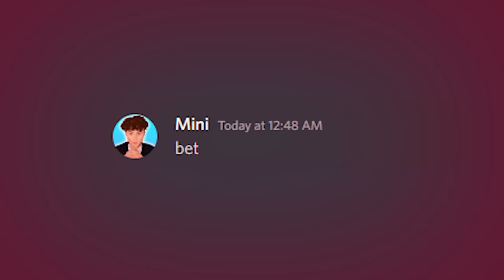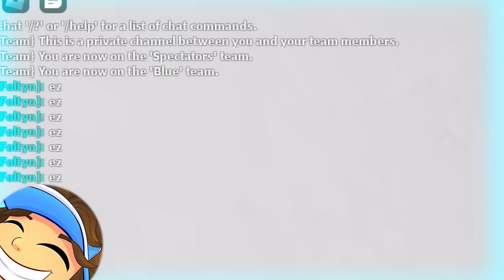I Used Creative Mode To 2v1 Minibloxia And Tapwater.. (Roblox Bedwars)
I Used Creative Mode To 2v1 Minibloxia And Tapwater In Roblox Bedwars. This video is SUPER FUNNY and HILARIOUS. Make sure you watch the whole video to see thier REACTION.

--Socials--